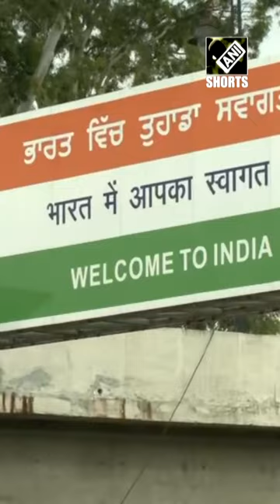BJP’s Manjinder Singh Sirsa pays obeisance at Kartarpur Sahib for long life of PM Modi